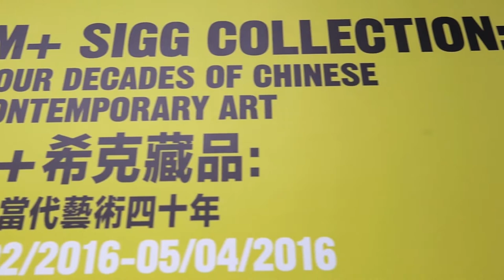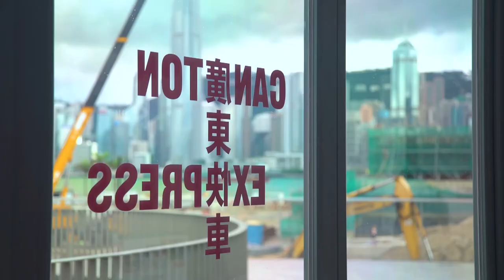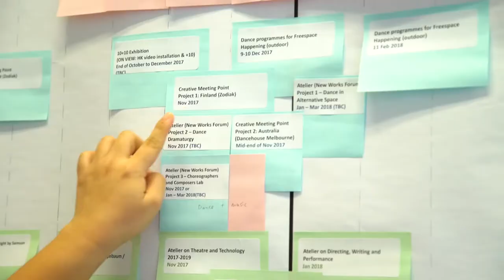Artistic Challenges for the Belt and Road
The Belt and Road Initiative will open a new window for performing arts at Hong Kong’s West Kowloon Cultural District, says Executive Director Louis Yu. M+ museum Executive Director Suhanya Raffel sees the new centre for visual culture as reflecting Hong Kong’s “voice” for the future while CEO Duncan Pescod says the Cultural District will provide new, creative and original artistic offerings encompassing Belt and Road countries.

Speakers:
Duncan Pescod, Chief Executive Officer, West Kowloon Cultural District Authority
Louis Yu, Executive Director, Performing Arts, WKCDA
Suhanya Raffel, Executive Director, M+, WKCDA

Related Links:
Hong Kong Trade Development Council